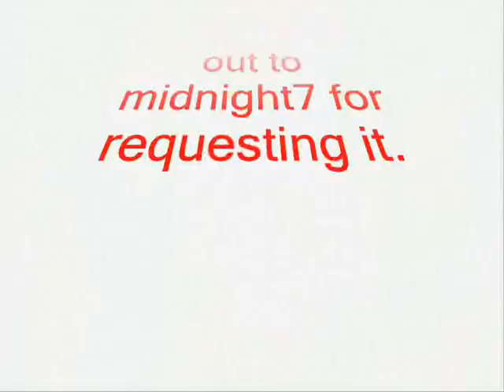samurai 7 in the end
my first samurai 7 amv dedicated to midnight7 enjoy and comment